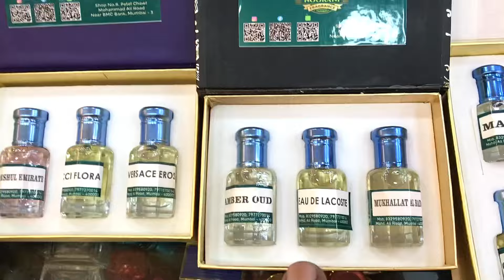Noorani fragrance | Best attar & perfume shop | Retail & wholesale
Shah Rukh khan favourite perfume Diptyque Tam Dao + Dunhill icon Available at NOORANI FRAGRANCE Mumbai  Near Crawford market ☎️ 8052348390